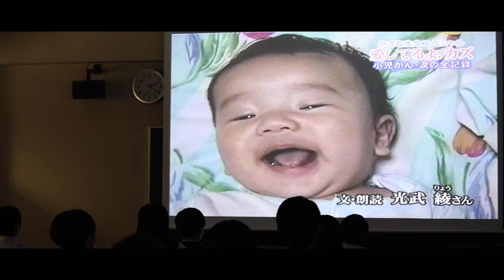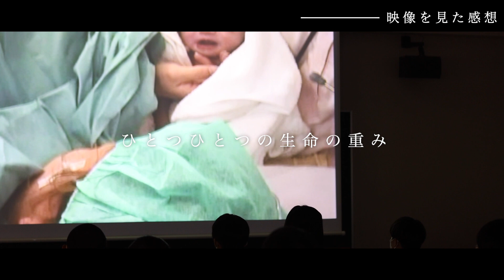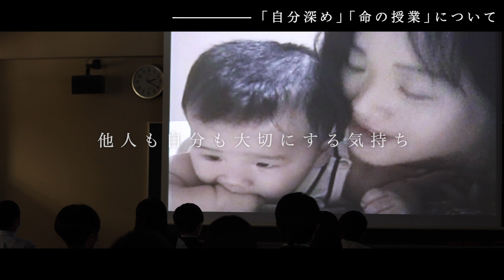東京成徳大学高等学校 自分を深める学習